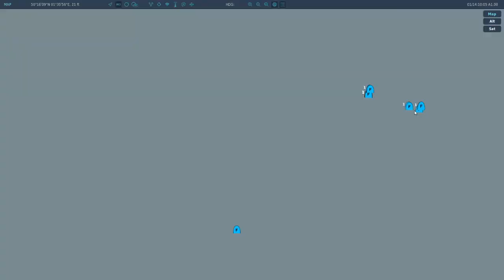Highlight: Bloody lost....--o--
I don't get lost, I just misplace where I am on the map.. -- Watch live